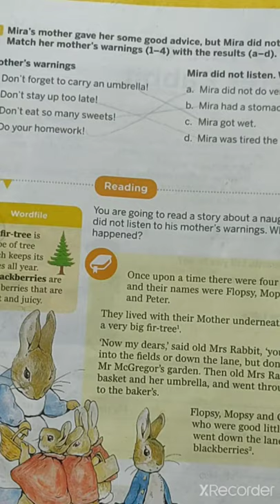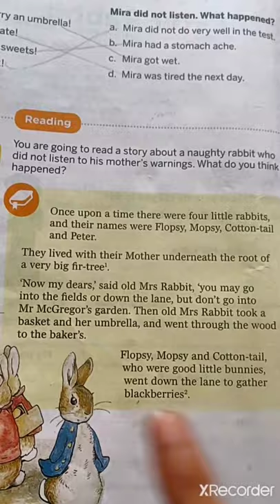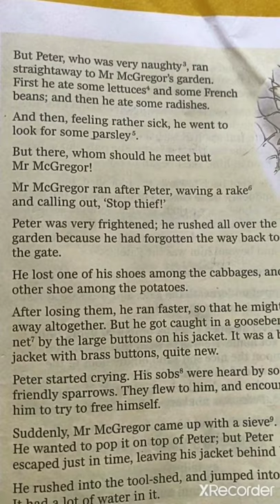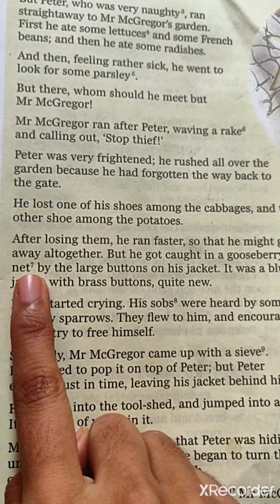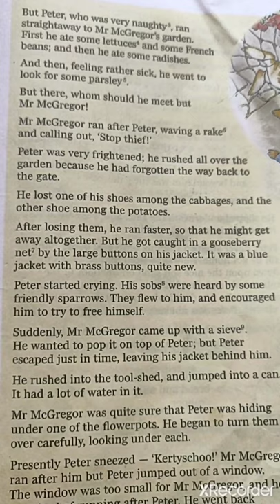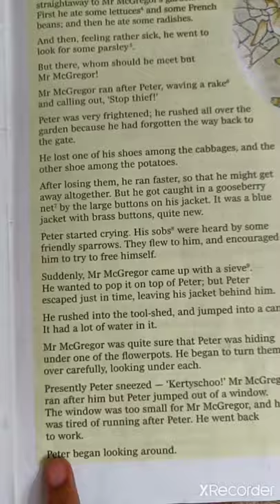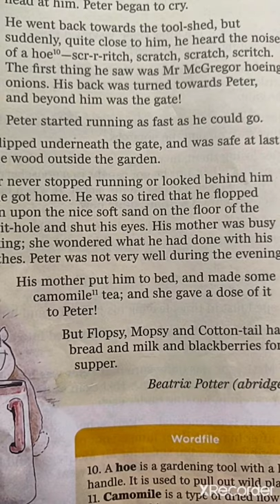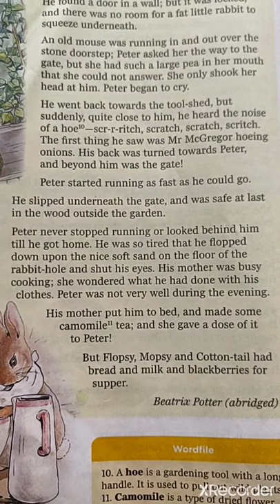English ( Class 3) || Chapter 1 The Tale of Peter Rabbit 🐇